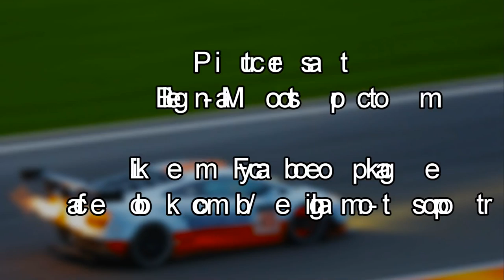4x loud Porsche 997 GT3 at Spa Rally 2015 (pure sounds)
Date: 13th and 14th of march 2015
Location: Spa, Belgium

#3 (white/black) P.Snijers / L.Bouchat
Retired with technical problems after SS 05

#11 (blue/grey) T.Van Parijs / K.Hendrickx
Retired after SS 15, while in 6th position overall

#12 (white/red) F.Lejeune / G.Antione
Retired after SS 06 due to an accident

#13 (Croky, grey/green) J.Claerhout / P. Vandeputte
Finished 13th overall

The rally was won by Freddy Loix in his Skoda Fabia S2000.